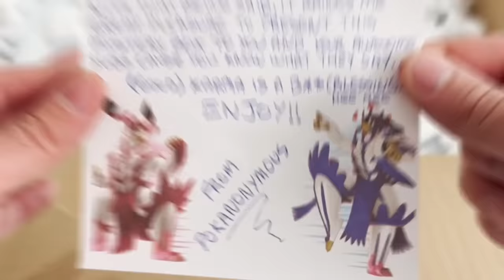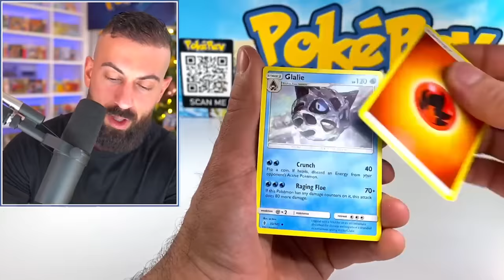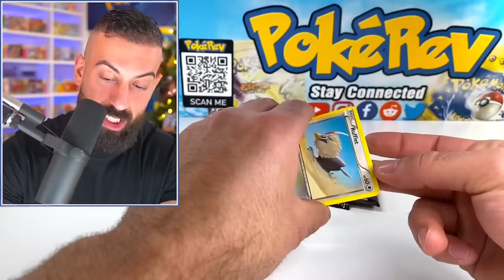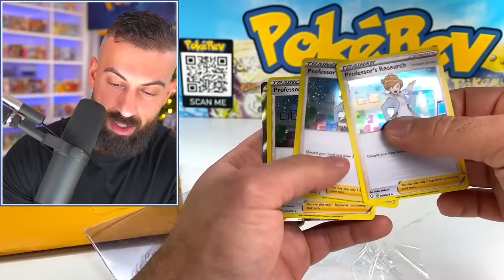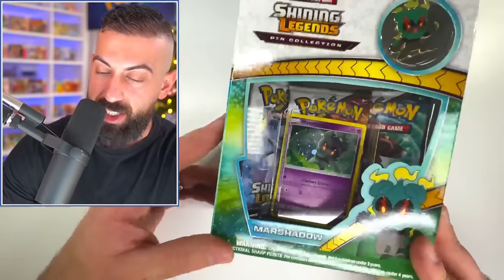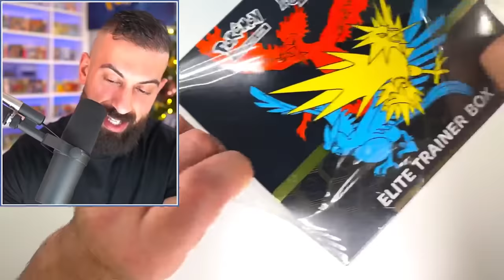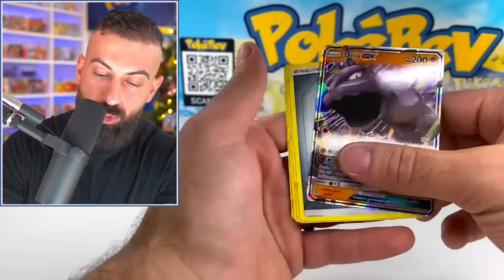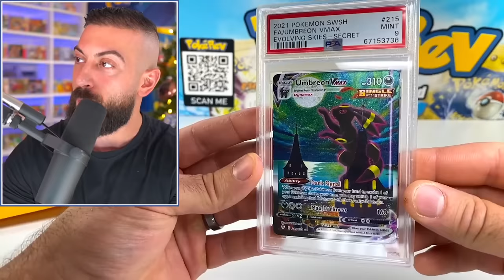I Was Sent a Pokemon Mystery Box From The Deep Web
In this Pokemon cards mystery box video I was sent a Pokemon cards box from the dark web.

🛒 Shop
The PokéCave: